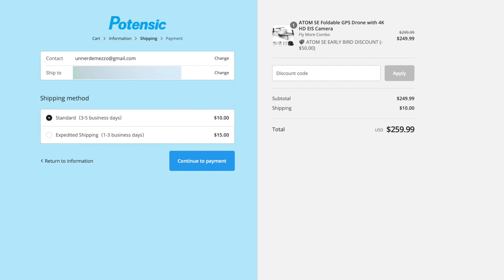ATOM SE NUOVO DRONE 249g VIDEO 4K CAVO OTG UN ALTERNATIVA AL DJI MINI SE COSA NE PENSATE?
ATOM SE da amazon

Link Utili

         ❖❖❖❖❖❖❖❖❖❖❖❖❖❖Contatti❖❖❖❖❖❖❖❖❖❖❖❖❖❖❖